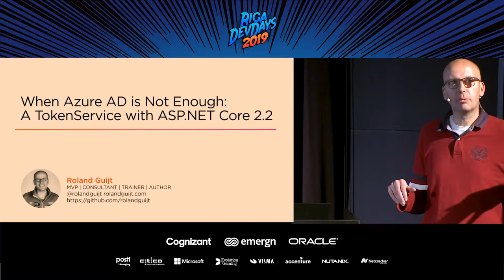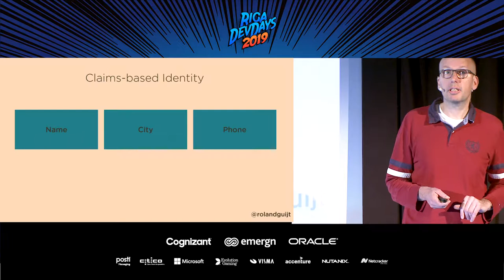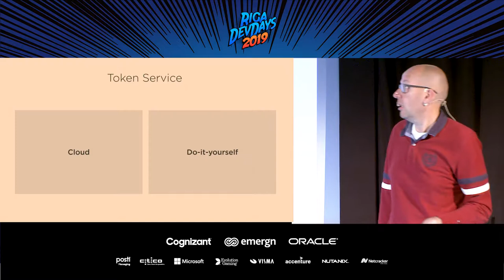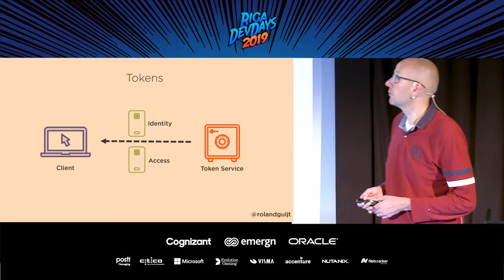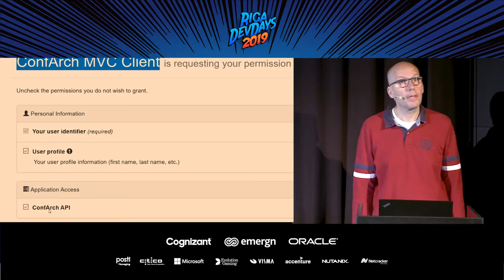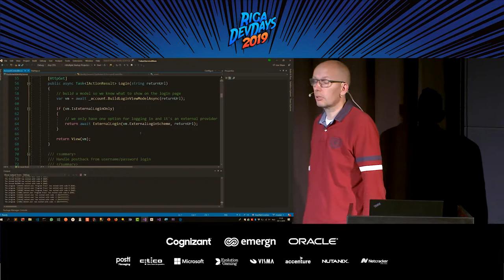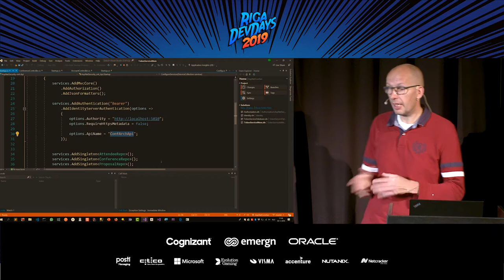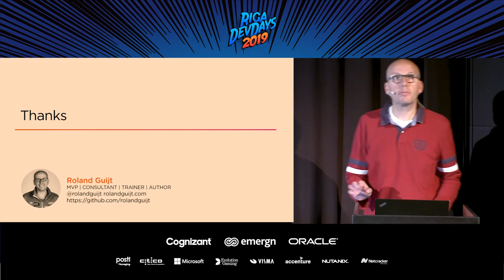Roland Guijt - When Azure AD is Not Enough: Creating a Token Service in ASP.NET Core 2.2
A big change in terms of security in ASP.NET Core 2.2 is that Microsoft is including the capability to create your own token service that supports OpenIdConnect. It uses the well-established IdentityServer framework as the basis for that.

A token service enables you to do centralized authentication with single sign-on using industry standards just like Azure AD does. Azure AD is great as long as you don’t need customization beyond of what it offers. This is where creating your own comes in. I’ll show you the ins and outs of creating the service but not before I make sure you understand the terminology around it. Once you get the basics we’ll get into beyond the basics mode and I’ll show you some of the other marvelous things that a custom token service brings. After this session you’re ready to implement a token service in ASP.NET Core. And you will understand how to make us of the more advanced options.